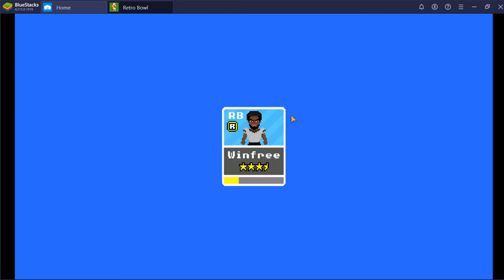Green Bay quest for the RETRO BOWL Season 1 Week 2